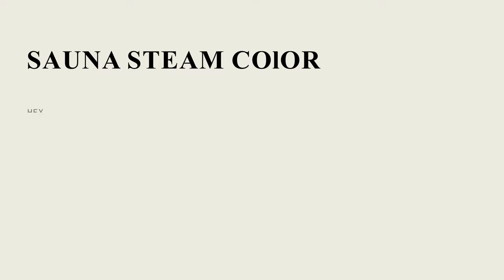Sauna Steam color edebe1 hex Cool Green color edebe1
What color is Sauna Steam ? edebe1 hex, Cool Green color edebe1

Hex edebe1 Color Code is also known as Sauna Steam color

Hex edebe1 Color code in RGB color code model is created after adding 92.94% red color, 92.16% green color and 88.24% blue color.
Hex edebe1 Color code in CMYK color (process color) code model is generated after subtraction of 0% cyan, 01% magenta, 05% yellow, 07% black.